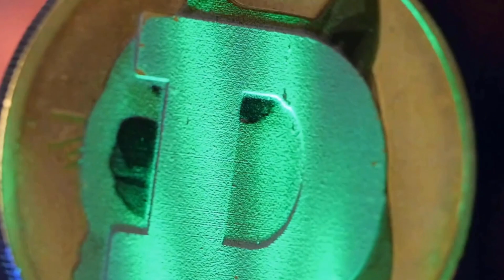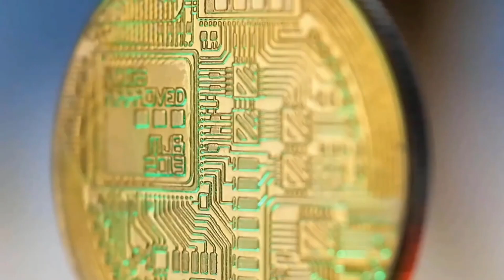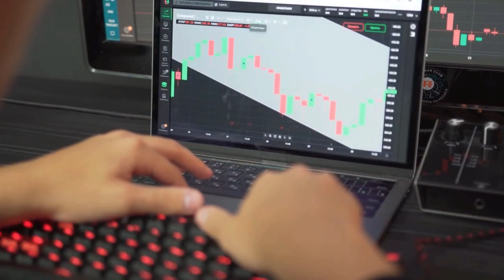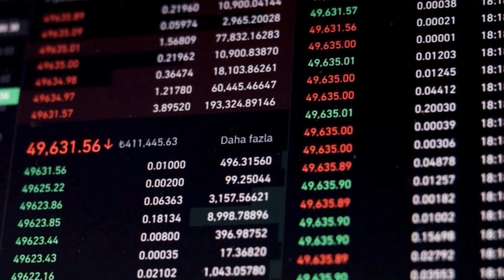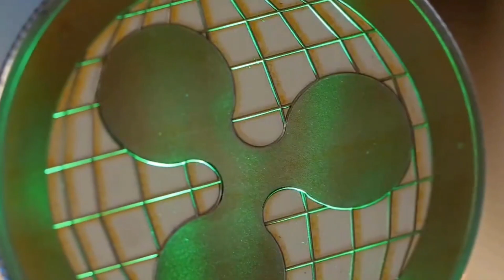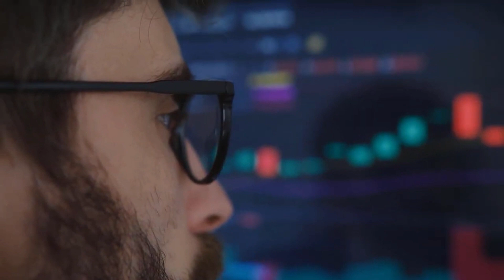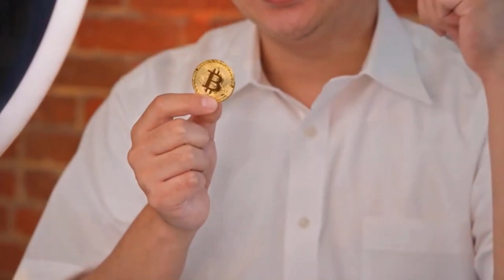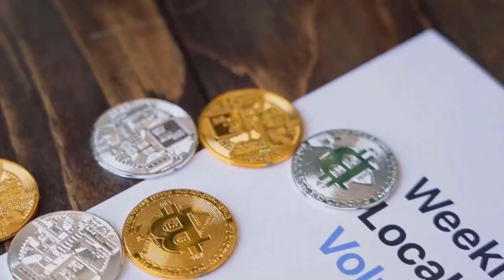SOL EMERGENCY NEWS THAT WILL SHOCK YOU! - SOLANA PRICE PREDICTION & UPDATES